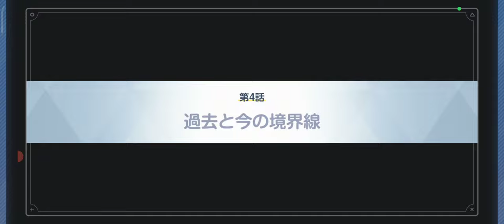【ブルーアーカイブ】イベントクエスト「五塵来降」前編 祭り前の謎の若返り騒動！【44】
【43】メインストーリー 時計じかけの花のパヴァーヌ 第2章：友情と勇気と光のロマン（3・完結）：